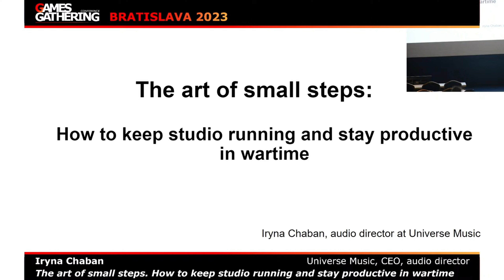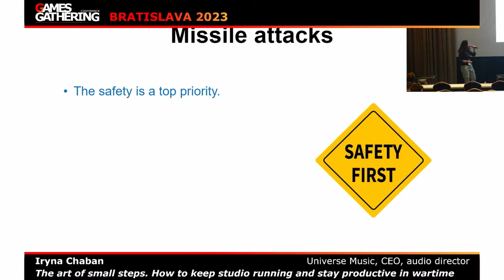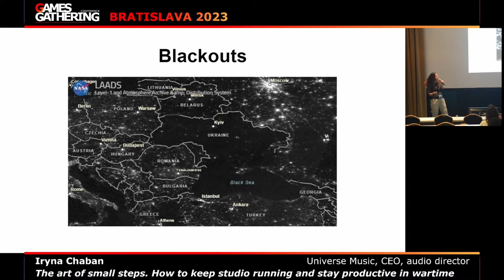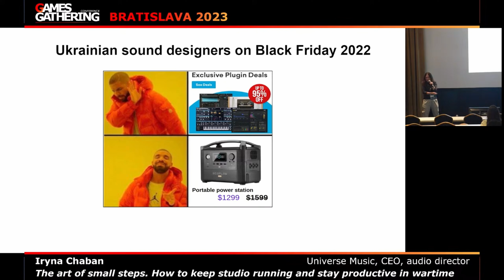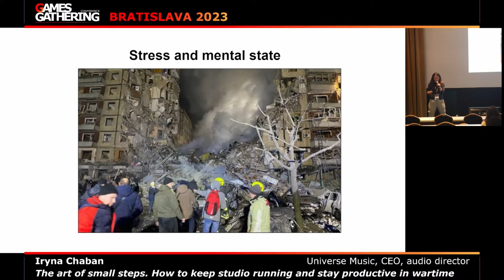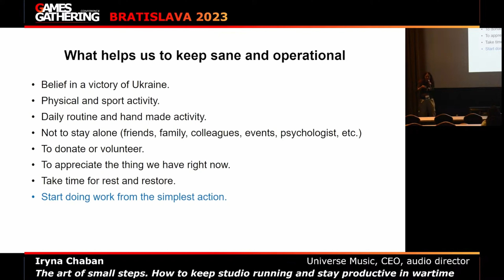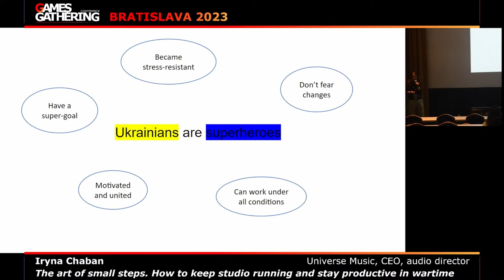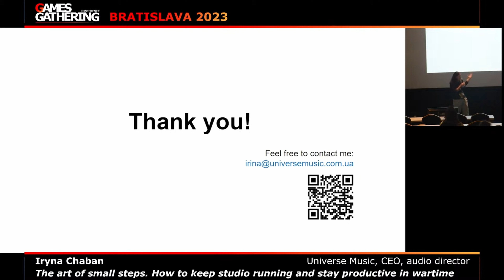The art of small steps. How to keep studio running and stay productive in wartime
Iryna Chaban
CEO, audio director | Universe Music

To be a victim or a survivor? Even in a most horrible time, we have a choice - to suffer or to act and influence the situation. I will tell about the challenges we meet in Ukraine and the solutions which allow our studio continue working and stay productive under conditions of total uncertainty.